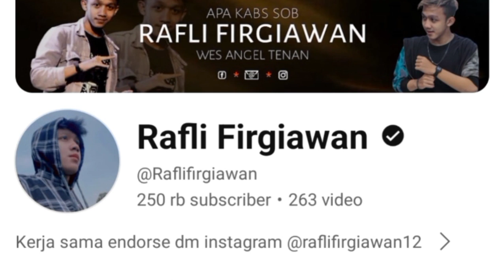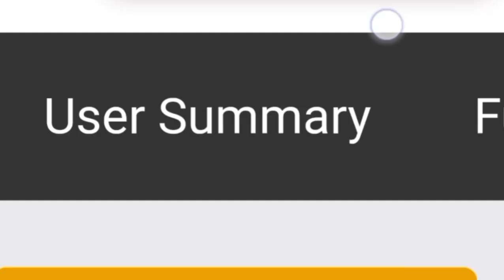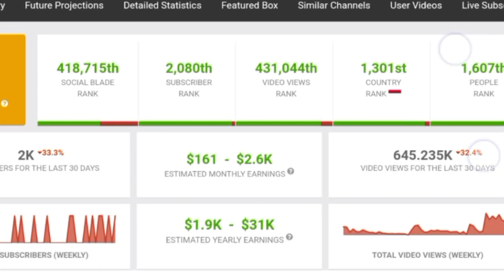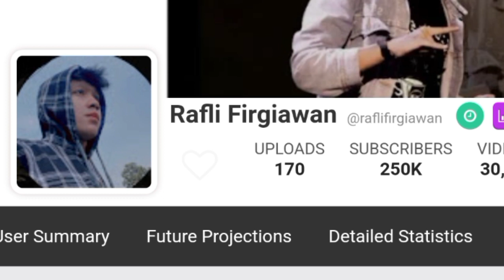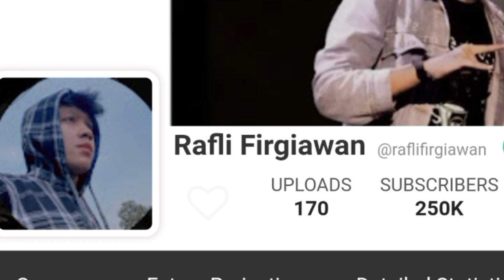MAKIN KAYA || SEGINI GAJI RAFLI FIRGIAWAN DARI YOUTUBE